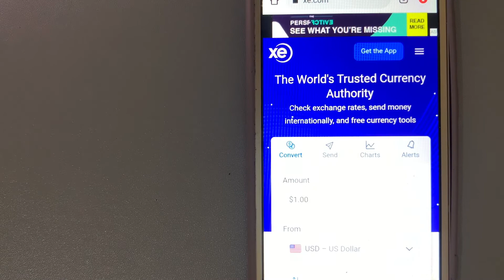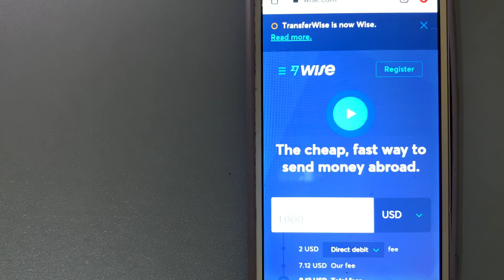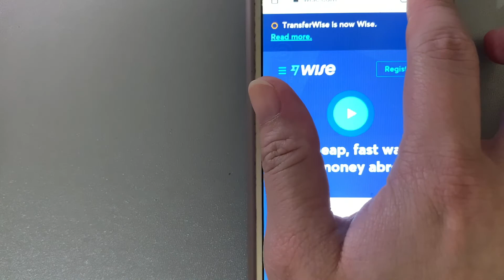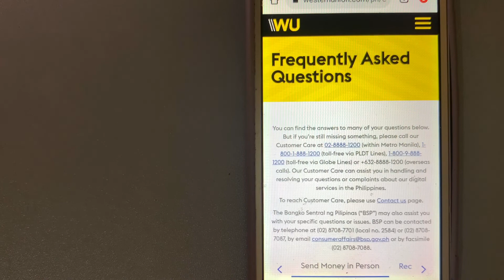🔴 How To Transfer Money Overseas From Sri Lanka to Tunisia 🔴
Tunisia,[a] officially the Republic of Tunisia,[b][19] is the northernmost country in Africa. It is a part of the Maghreb region of North Africa, and is bordered by Algeria to the west and southwest, Libya to the southeast, and the Mediterranean Sea to the north and east. It covers 163,610 km2 (63,170 sq mi), and has a population of 12.1 million.